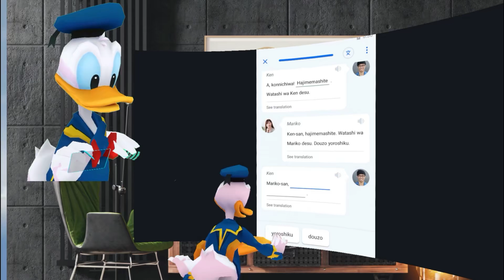Busuu Japanese Lesson 1 & 2 | بطوط يتعلم اليابانية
Learn Japanese with Busuu.
يعتبر تطبيق "بوسو" من أشهر تطبيقات تعلم اللغات وفى هذا الفيديو نبدأ سلسلة من تعلم دروس اللغة اليابانية   مع بطوط باستخدام هذا التطبيق فى قناة مدرسة الانمى